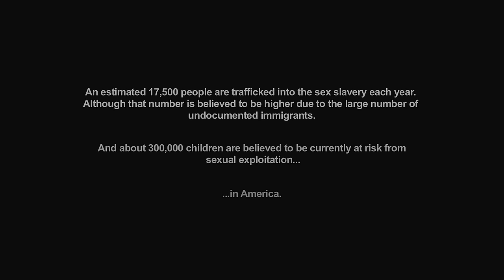Josh Abbott Band - She Will Be Free (Official Music Video)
"She Will Be Free" is a short film starring Josh Abbott, Mitchel Musso and Madison Iseman. The film serves as a reminder that sex trafficking is a modern day form of slavery happening not only in third world countries, but also in the United States - to our daughters, our sisters and our friends.

Follow this link to find out what you can do to help stop human sex trafficking:

The International Justice Mission (IJM) is a human rights agency that secures rescue for victims of slavery, sexual exploitation and other forms of violent oppression. Follow the link above for more information about IJM as well as ways that YOU can take action to help stop human sex trafficking.

•    There are an estimated 27 million slaves in the world today—more than any other time in history. (Bales, Disposable People)

•    The total market value of illicit human trafficking is estimated to be in excess of $32 billion. (U.N.)

•    After drug dealing, human trafficking (both sex trafficking and trafficking for forced labor) is tied with the illegal arms industry as the second largest criminal industry in the world today, and it is the fastest growing. (U.S. Department of Health and Human Services)

•    Worldwide, there are nearly two million children in the commercial sex trade. (UNICEF)

Directed by: Evan Kaufmann
Written by: Nayip Ramos
Cinematography by: Cameron Schmucker
Executive Producer: Josh Abbott
Produced by: Katie Kaufmann & Nayip Ramos